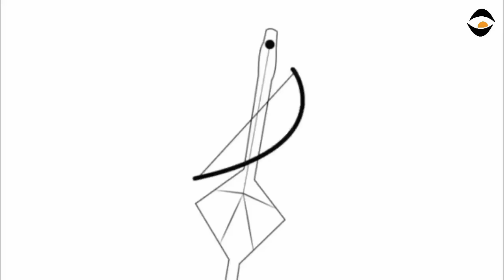መዘክር ኣባዲ ናበይ?/"ፕረዚደንት ፈትለ"/"ንትግራይ ኣይምለስን